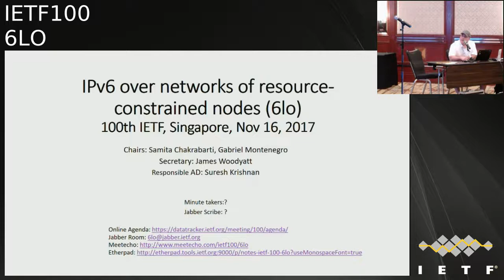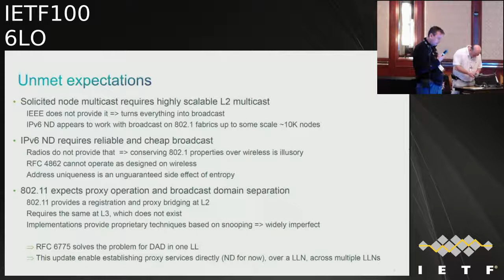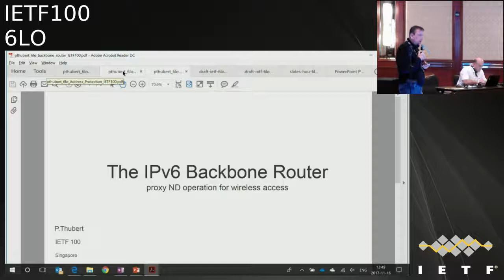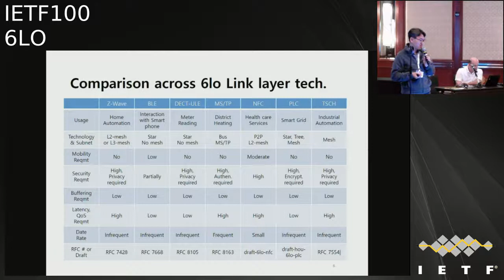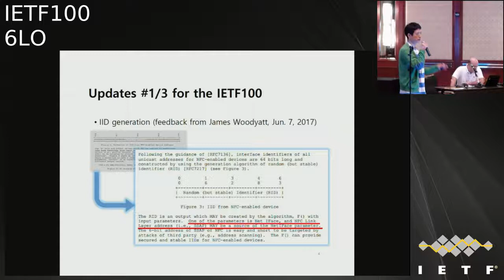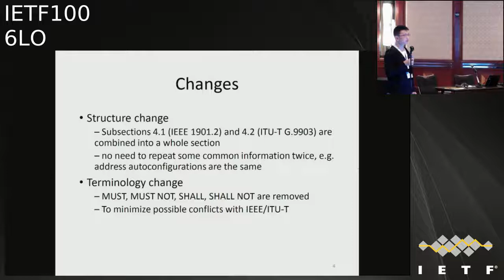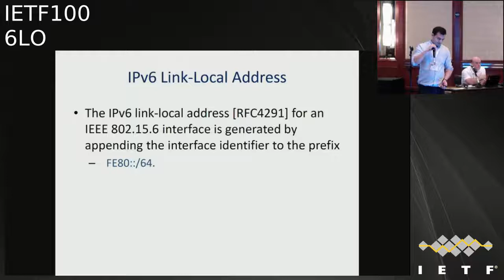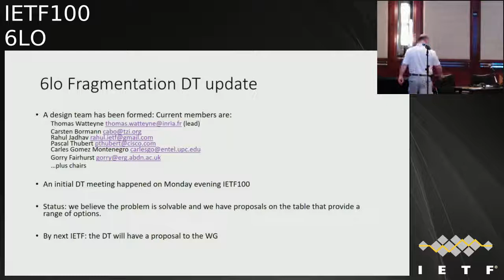IETF100-6LO-20171116-1330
6LO  meeting session at IETF100
2017/11/16 1330